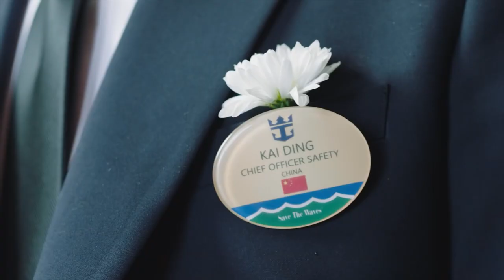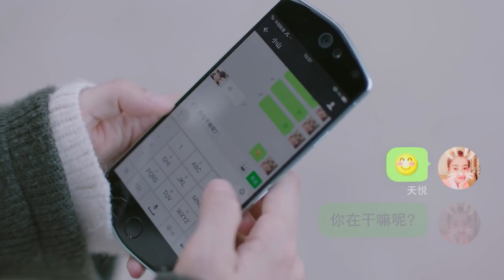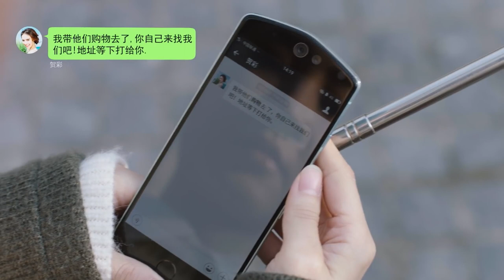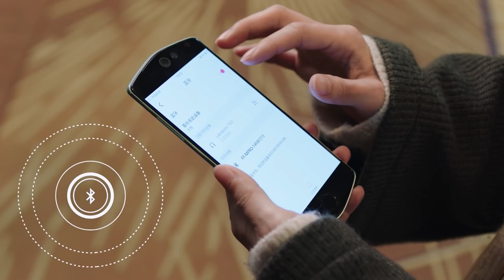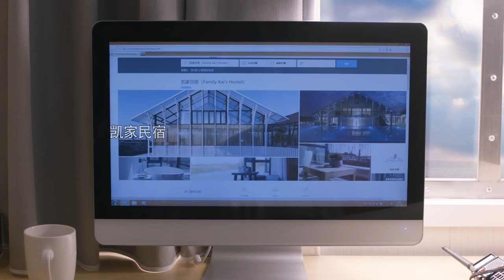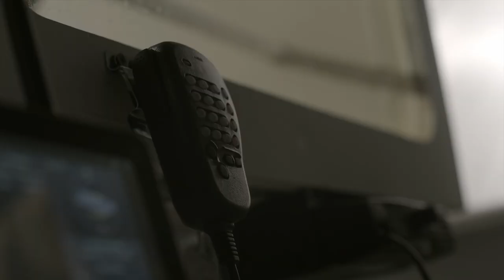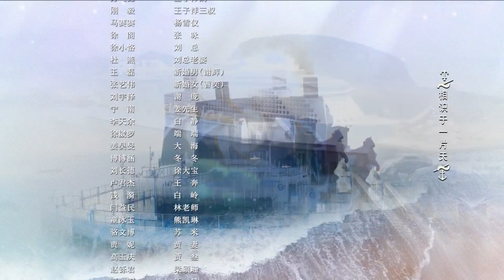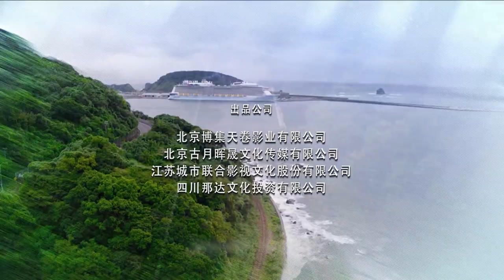مركب واحد وعالم واحد One Boat One World | الحلقة 3 | China Zone العربية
مرحباً بكم في تشينا زون للإشتراك في القناة:
مركب واحد وعالم واحد | العربية China Zone

اسم المسلسل:  مركب واحد وعالم واحد
نوع المسلسل : رومانسى

مقدمة:
          تدور أحداث المسلسل حول الحياة على متن سفينة سياحية  تضم أكثر من 6000 سائح وموظف. يلتقي كبير الضباط "دينغ كاي" بالمرشدة السياحية "تيان يو" اللذين سيواجهان معًا رحلة مليئة بالتحديات في العمل والحب على حد سواء. تري ماذا سيحدث؟